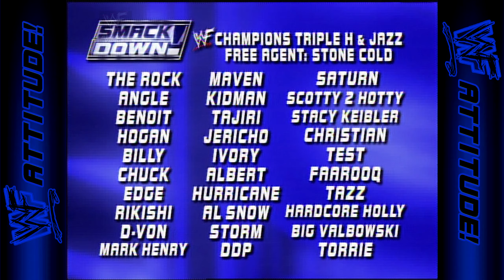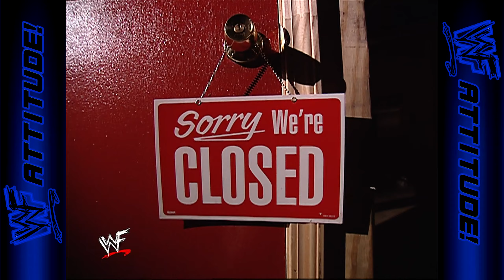The APA are officially out of business | SmackDown! (2002)